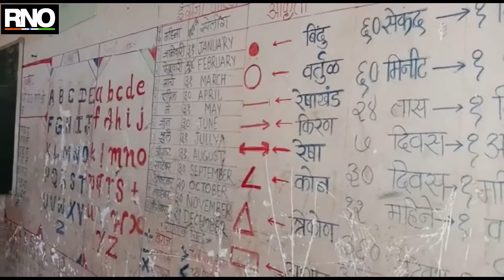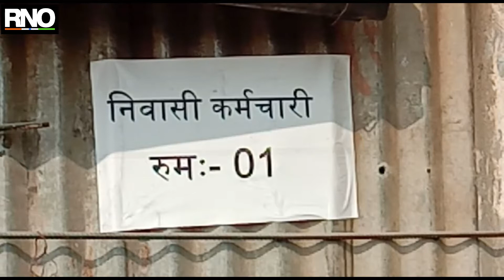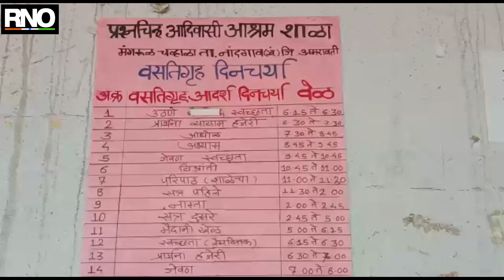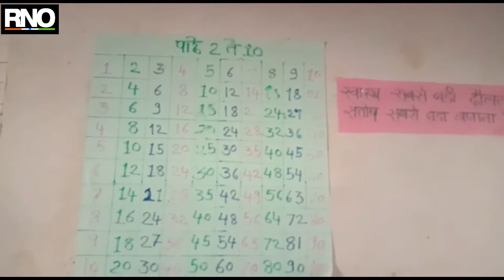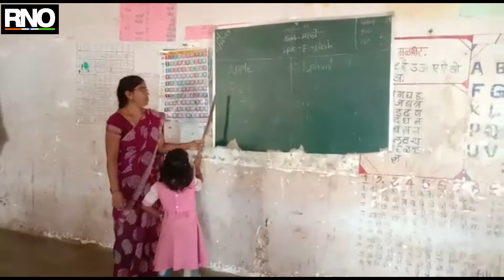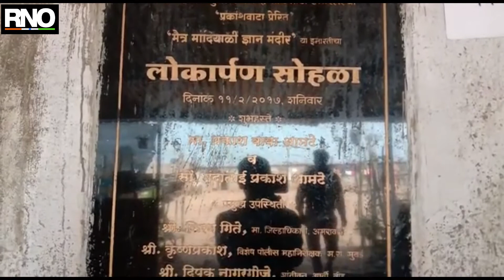शिक्षणापासून वंचित राहणाऱ्या जमातीतील मुलांना "शिक्षणात समृद्ध" करणाऱ्या शिक्षकालाच कोटींचा दणका.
कधी भीक मागून, तर कधी उपाशी राहून तर कधी मिळेल ते खाऊन आयुष्य जगणाऱ्या फासे पारधी समाज हा कायमचाच शिक्षनापासून वंचित आहे. असे असताना मेहनत व अनेकांच्या मदतीने फासे पारधी समाजातील विद्यार्थ्यांना शिक्षनाच्या मुख्य प्रवाहात आणण्यासाठी अमरावतीच्या मंगरूळ चव्हाळा मधील प्रश्नचिन्ह ही शाळा सुरू होती. पण माजी मुख्यमंत्री देवेंद्र फडणवीस यांचा ड्रीम प्रोजेक्ट असलेल्या समृद्धी महामार्गासाठी अडसर ठरणारी ही सहा खोल्याची शाळा बुलडोझर ने पाडण्यात आली. दरम्यान त्यानंतर शाळेचे पुनर्वसन करण्याचे आश्वासन हे तत्कालीन मुख्यमंत्री देवेंद्र फडणवीस यांनी दिले होते.असे असताना शाळेचे पूर्वसन मात्र दूरच पण या महामार्गाचे काम बंद पाडल्या प्रकरणी शिक्षणापासून वंचित राहणाऱ्या जमातीतील मुलांना "शिक्षणात समृद्ध" करणारा  शिक्षक मतीन भोसले यालाच अधिकाऱ्यांनी १.३४ कोटी रुपये दंड भरण्याची नोटीस पाठवली आहे.

अमरावतीच्या नांदगाव खंडेश्वर तालुक्यातील मंगरूळ चव्हाळा येथील फासे पारधी समाजातील मतीन भोसले यांनी जिल्हा  परिषद शाळेवरील शिक्षकाच्या नोकरीचा राजीनामा देऊन. २०१३ मध्ये आपल्या फासे पारधी समाजातील विद्यार्थ्यांना शिक्षणाच्या मुख्य प्रवाहात आणण्यासाठी रक्ताचे पाणी करत मोठा संघर्षं  केला.एका छोट्या कुडाच्या झोपडी पासून सुरू झालेली प्रश्नचिन्ह आदिवासी आश्रम शाळेने आज अनेक विद्यार्थ्याचे  शैक्षणिक भविष्य उज्वल केले. परन्तु अलिकडे समृद्धी महामार्ग मुळे या शाळेच्या सहा खोल्या या पाडण्यात आल्या आहे.

तत्कालीन मुख्यमंत्री देवेंद्र फडवणीस यांनी या शाळेच्या पुनर्वसनाचे आश्वासन दिले होते परंतु नुकसान भरपाई आणि पुनर्वसन संदर्भात कोणत्याही प्रकारच्या हालचाली नसताना समृद्धी महामार्गाचे एक किलोमीटर चे बांधकाम थांबवल्यामुळे कंपनीचे सहा महिन्यात १ कोटी ३४ लाख रुपयांचे नुकसान झाले असल्याने हे नुकसान तुम्हीच भरून द्यावे अशी उलट नोटीस मतीन भोसले यांना मिळाली असल्याने  ते चांगलेच हातून गेले. दरम्यान या नोटिशीला उत्तर देतांना समृद्धी महामार्ग मुळे शाळेतील मुलांचे शैक्षणिक याची नुकसान भरपाई कोण देणार असा सवाल मतीन भोसले यांनी प्रशासनाला केला